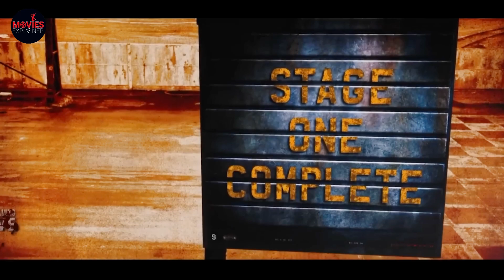Jail Se Bhagna Hai Toh Karni Hogi RACE | Movie Explained in Hindi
**Title:** Death Race | Movie Review/Plot in Hindi & Urdu | Movie Story

**Description:**
इस वीडियो में हम आपको 'Death Race' फिल्म की कहानी बताएंगे, जिसमें कैदियों के बीच होने वाली एक घातक रेस को दिखाया गया है। इस रोमांचक और एड्रेनालाईन-भरी फिल्म की कहानी को हिंदी/उर्दू में समझें और जानें कि कैसे ये कैदी अपनी जान की बाज़ी लगाकर रेस में हिस्सा लेते हैं। क्या कोई इस रेस को जीत पाएगा या मौत ही इनका इंतजार कर रही है? इस दिलचस्प कहानी को जानने के लिए हमारे साथ जुड़े रहें!